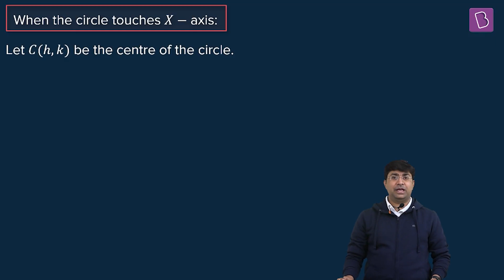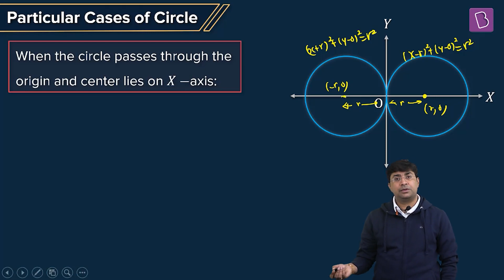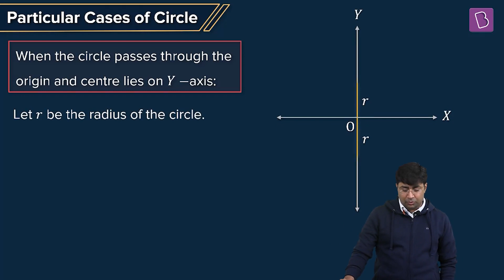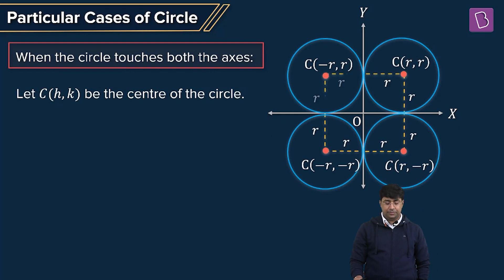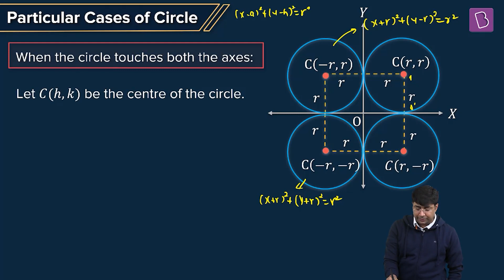Particular Cases of Circle | MATHS | JEE | Concept of the Day | GB Sir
🚀✍️ Download Chapter-wise Session Notes, FREE DPPs & Chapter Test PDFs Now⬇️
✅ JEE Ranker's Batch This video explains the Particular Cases of Circle. The concept is focused on how to get the equation of circle for all the particular cases, which in turn is about locating the centers of circles and their corresponding radii. This becomes important while solving questions of the chapter Circles and Conics, and hence plays a major role in solving questions in competitive examinations.

BYJU'S Online Classes are conducted by India's Best JEE Teachers. You get personalized classes to help you spend more time on topics that need focus. Your doubt resolution is ensured by expert faculties during and after the class. The DPP we provide will help you practice a variety of questions every day, for all the topics. The Notes we provide will help you brush up on all the concepts. BYJU'S All India Test Series (AITS) for JEE will be conducted once every 3 weeks that will help you gauge your performance PAN India and improve your test-taking skills.